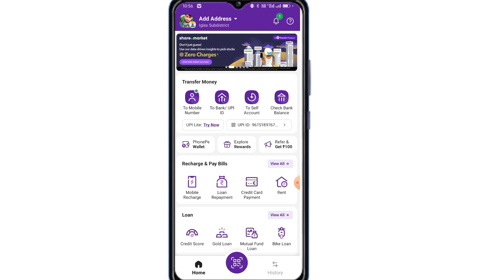Phonepe Me UPI ID Kaise Nikale 2024 | Phonepe Me UPI ID Nikalna Sikhe 2024